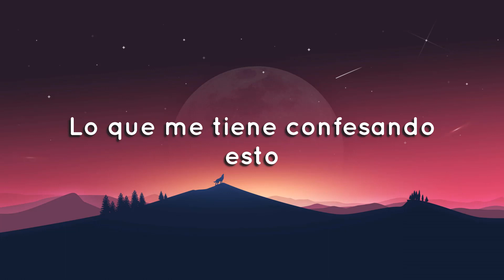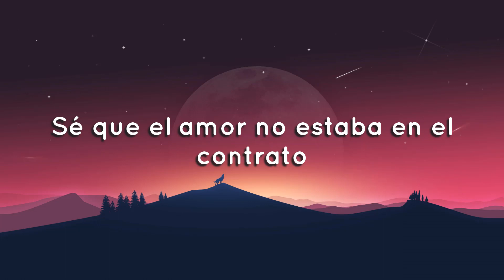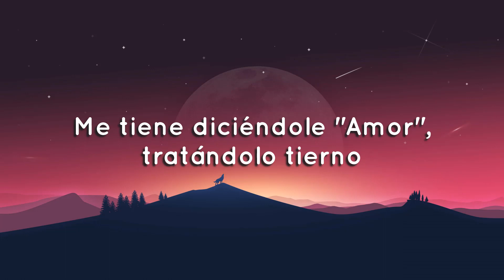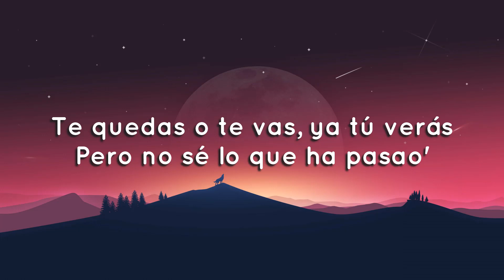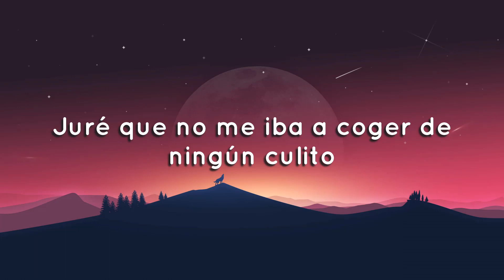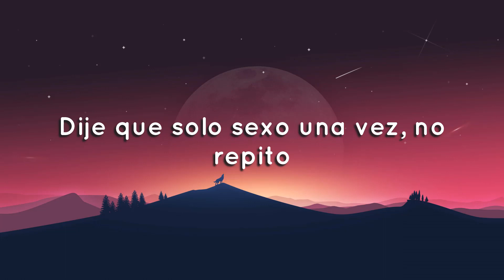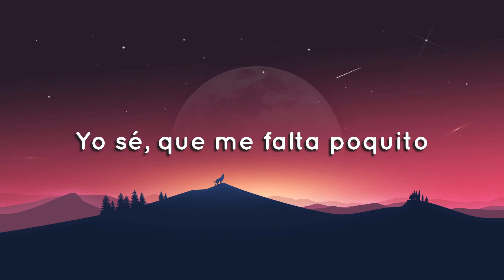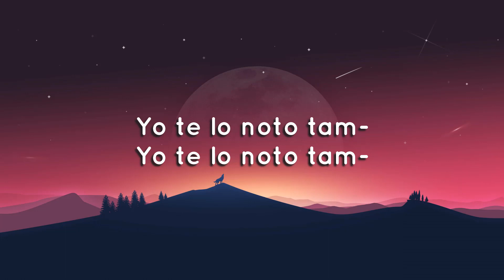🟠 Krol G - Cairo (Esto Es África) (Letra/Lyrics)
Letra/Lyrics: Krol G - Cairo

Karol G Cairo
Karol G Cairo Letra
Karol G Cairo Lyrics
Cairo Karol G Lyrics
Cairo Karol G Letra
Cairo Karol G
Cairo Letra
Cairo

Letra de la canción:

No se si es el alcohol
Lo que me tiene confesando
Esto que estoy sintiendo desde hace rato
Se que el amor no estaba en el contrato

Pero te pasa igual yo te lo noto tambien
Jure que no me iba coger de ningun culito
Y aqui me tiene hablandote bonito
Mis amigas me dicen que eres medio perrito

Lo de bandido fresco yo te lo quito
Dije que solo sexo una vez no repito
Y ahora quedarme en su cama es mi plan favorito
No estoy enamora pero falta poquito

Yo se, quemi falta poquito
Me tiene diciéndole amor
Trstandolo tierno

No me gustaba dormir con nadie ahora si no es con el a mi lao no me duermo
Yo que solo quería una noche para quitarme las ganas que le tengo
Aqui estoy siempre para lo que necesita y cuidandolo cuando esta enfermo

No se que me a pasao
El encule me ha ganao
Por ti no tengo ganao
A todos los he alejao
En visto los he dejao

No quiero saber de ninguno mas
Me siento bien con lo que tu me das
Te quedas o te vas
Ya tu veras pero

Pero no se que me a pasao
A todos los he alejao (si)
En visto los he dejao (si)

Yo te lo noto tambien

Karol G Cairo, Karol G Cairo Letra, Karol G Cairo Lyrics, Cairo Karol G Lyrics, Cairo Karol G Letra, Cairo Karol G, Cairo Letra, Cairo